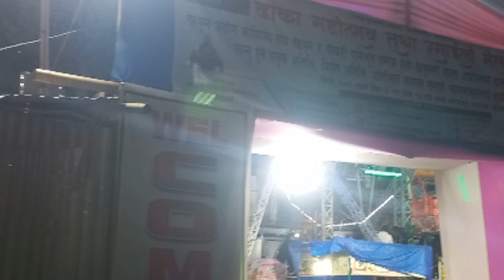🥰👉तेहराथूम महोत्सव 🥰🥰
🥰 Mere sabhi friends k lia mera

terhathum bazar
terhathum dhaka
collection
terhathum news
terhathum bazar song
terhathum tinjure
terhathum basantapur
terhathum song
terhathum vlog
terhathum lakhe
terhathum official cultural
group

        Kathmandu, Nepal